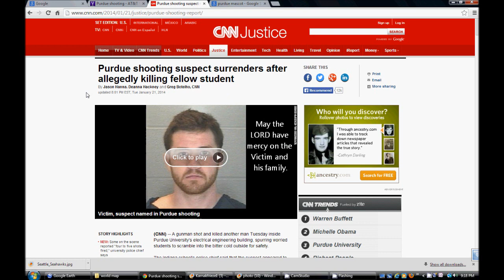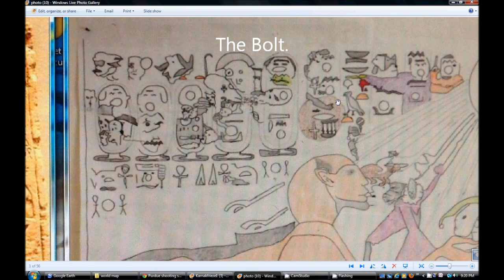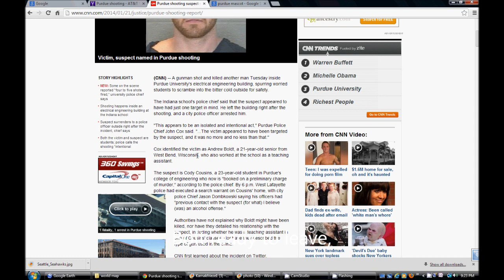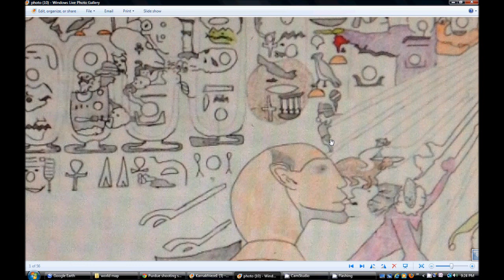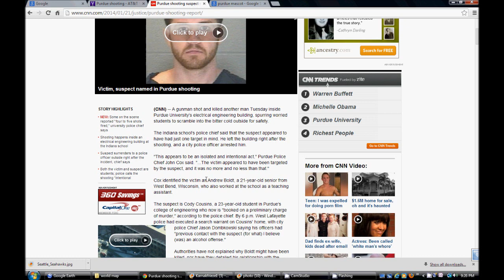Purdue Shooting Maps out the Great Betrayal and rapture. Part 46 around the world.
An investigative look into the Shooting of  Andrew Boldt, at the Purdue University on Jan 21, 2014.

Hallelujah.